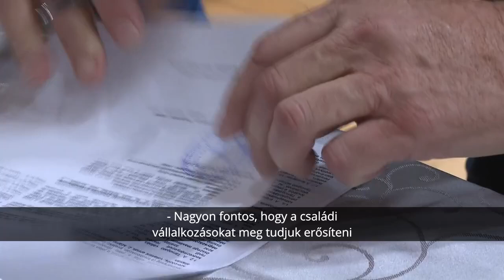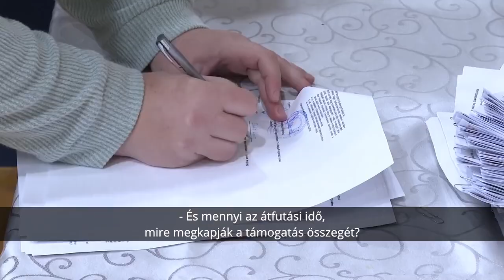Az alapítvány csütörtöki eseményei új lehetőségeket nyitottak a régió gazdasági fejlődése előtt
Interjú a Pannon RTV Közügyek című műsorában